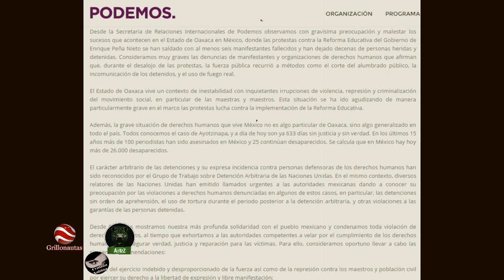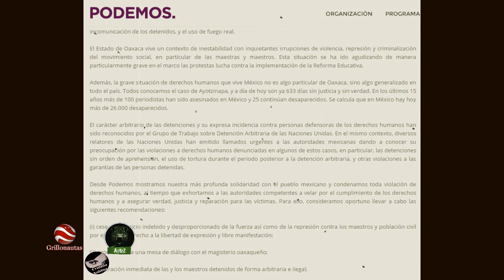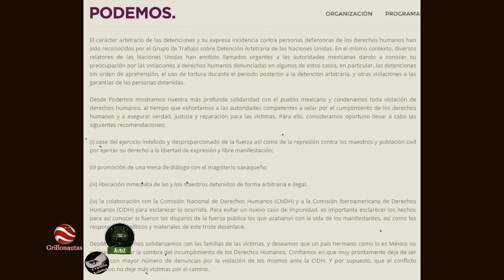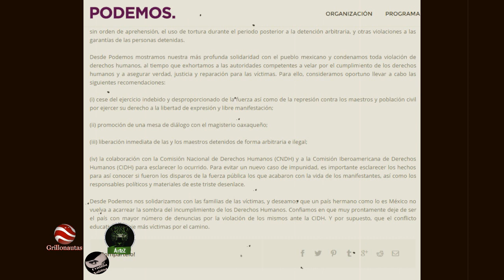OaxacaLucha. Desde España, Podemos, pide que pare la represión en México.